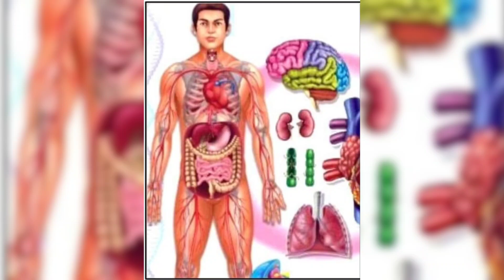Ylang-Ylang Perfume Tree Plant Cananga Odorata Flower benefits You Tube Nature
Ylang-Ylang is a main ingredient in perfume industry.This plant is being researched for its many medicinal properties.Ylang - ylang is an ornamental flowering evergreen woody vine famous for its fragrance . Native to tropical areas of South East Asia, Philippines, Australia, Indonesia. Likes high humidity and Sun. Many Medicinal properties and uses in the perfume , cosmetic industry, Aroma Therapy. Also being used in beverages, candies and baking.
Fast growing plant, height up to 15 metres. Leaves are smooth and glossy. Fruits are food of many birds.
Plant trees.